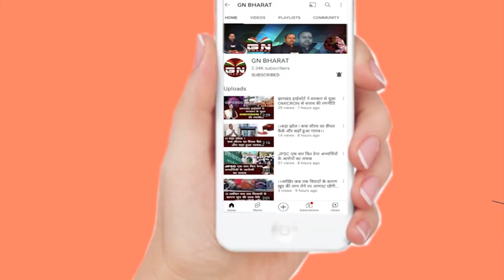Hazaribagh || राष्ट्रीय बाल संरक्षण आयोग के अध्यक्ष रूपेश पांडेय के घर पहुंचे